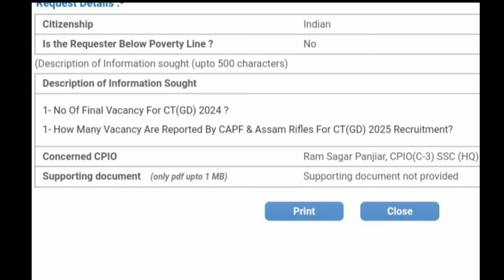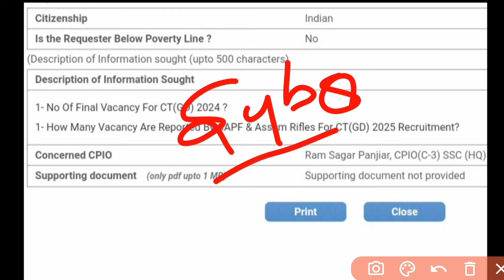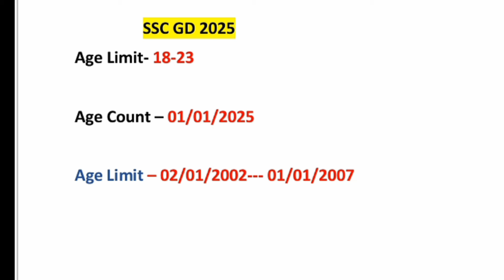SSC GD 2025 बंपर वेकेंसी, 50000+ Post | SSC GD New Vacancy 2025 | Age Limit | SSC GD Result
ssc gd new vacancy age limit
ssc gd constable new update
ssc gd itbp new notice
ssc gd 2024 result update
ssc gd constable result 2024
ssc gd result news
ssc gd all state cut off
ssc gd physical tendor
ssc gd pet pst 2024
ssc gd pet pst date
ssc gd physical new update
ssc gd result news today
ssc gd physical date new update
ssc gd physical kaise hoga
ssc gd physical date 2024 rwa
ssc gd written result 2024